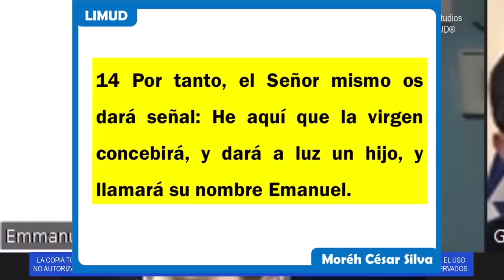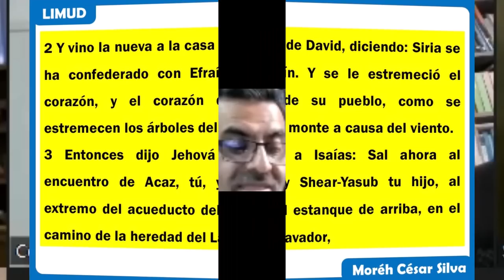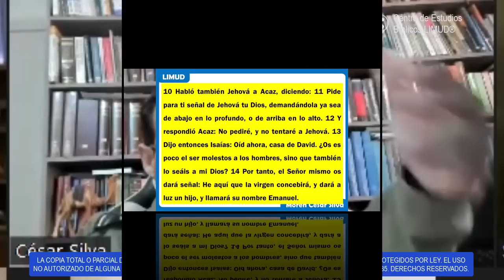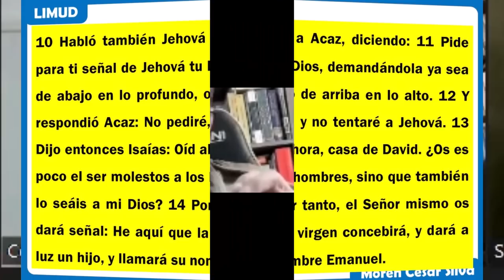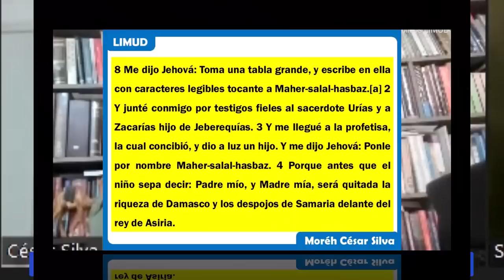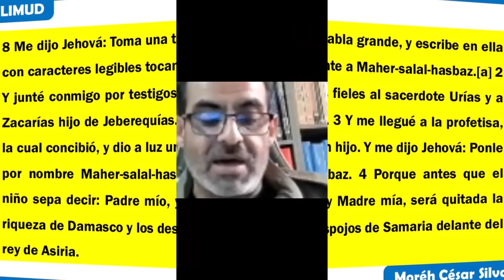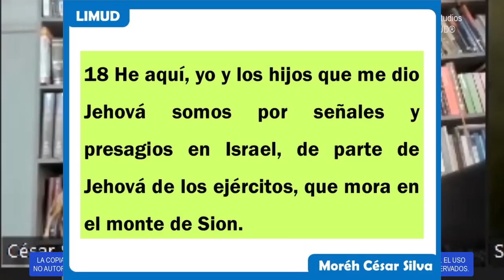¿Quién es realmente Emmanuel en Isaías 7?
Toda la música y clips presentados en nuestros videos son usados con LICENCIA pagada a los proveedores de las licencias Audiio®, 123RF®, Alamy® y ShutterStock®